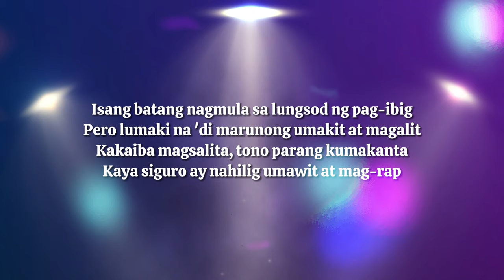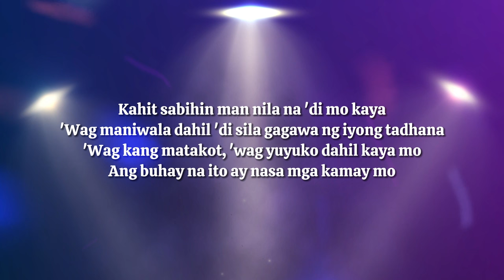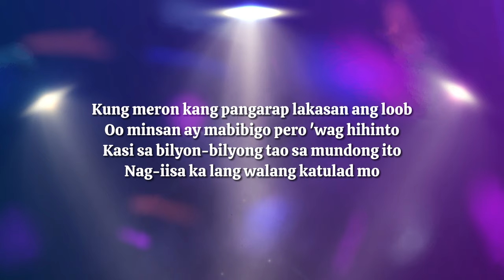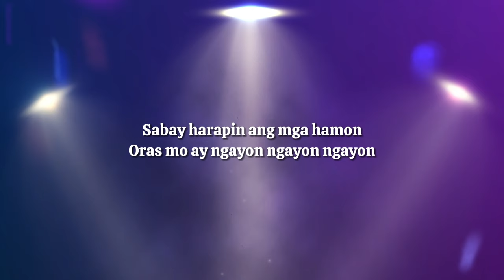Myrtle Sarrosa - Ngayon (Official Lyric Video)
Official lyric video of "Ngayon" by Myrtle Sarrosa, from the album 'Now Playing Myrtle'